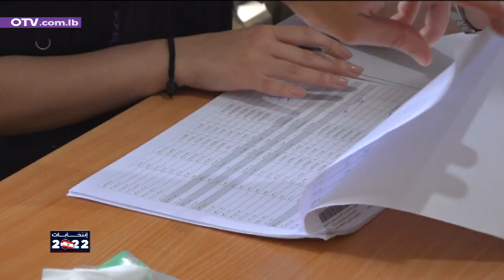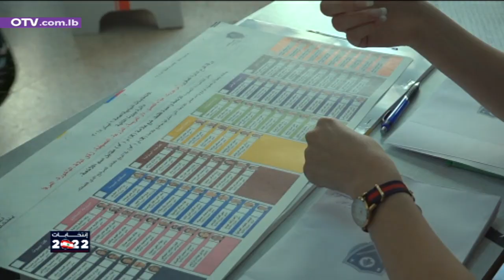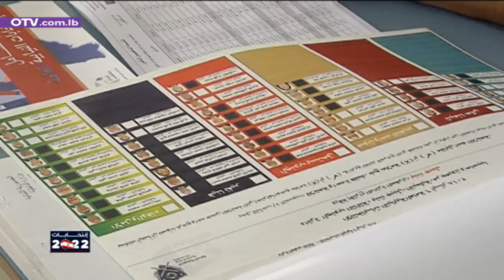هكذا يبدو وضع التحالفات على مستوى لبنان اليوم